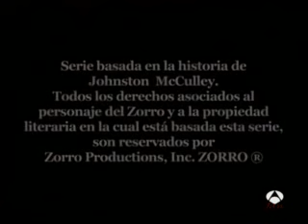El Zorro 19-5